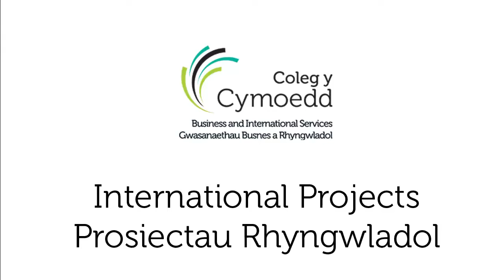Coleg y Cymoedd International Projects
A summary of Coleg y Cymoedd International Projects 2015